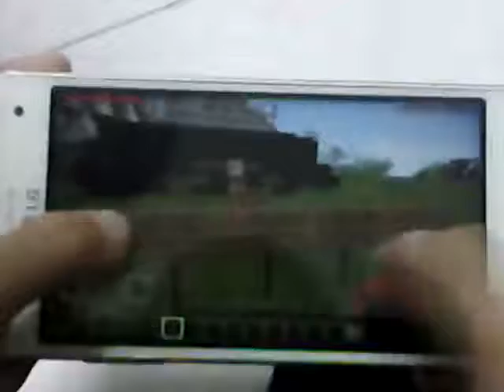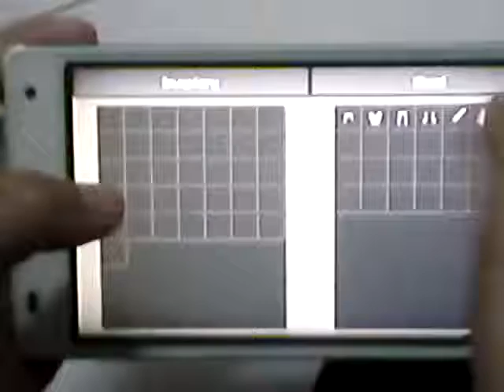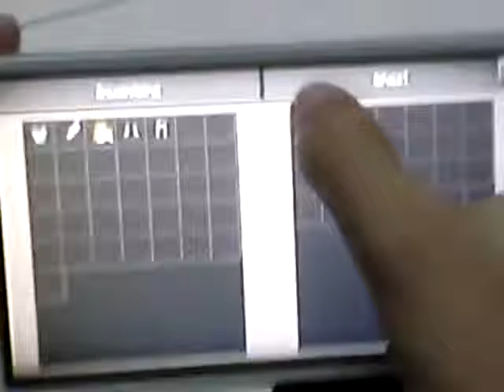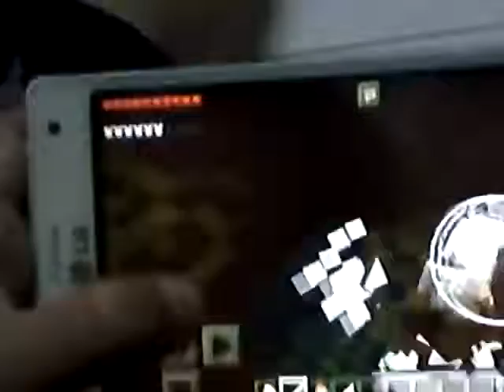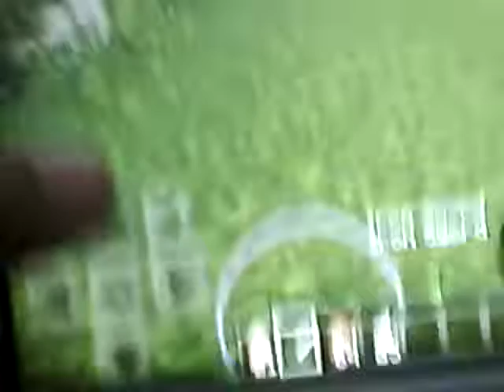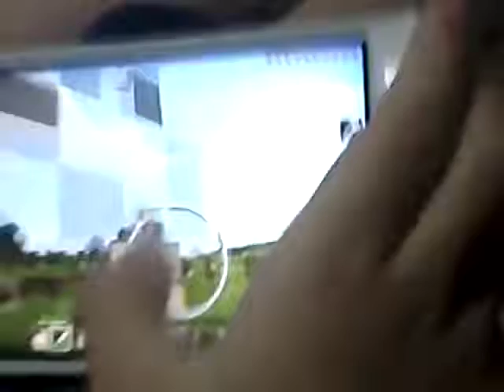Minecraft new year map part 1